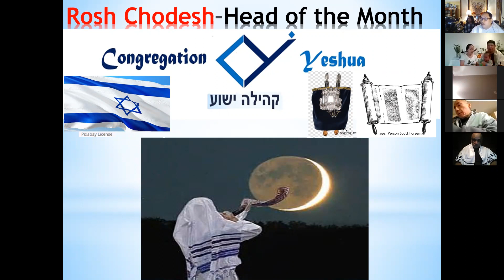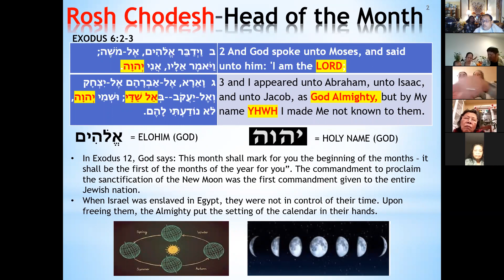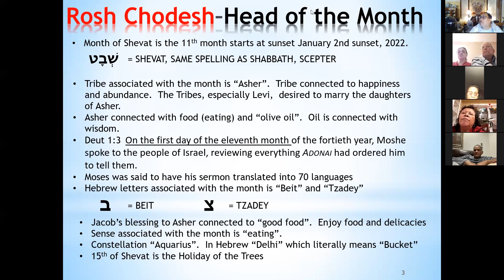Rosh Chodesh Shevat Congregaton Yeshua 5782